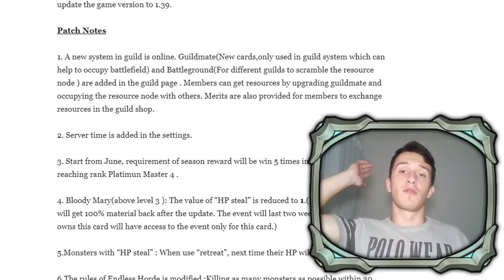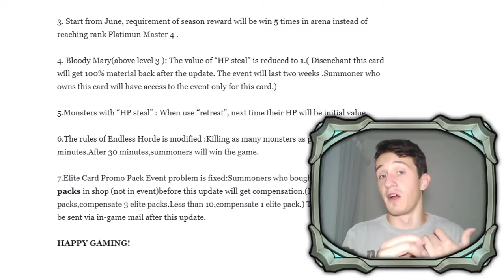CARD MONSTERS - PATCH 1.39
Código Maromba Games no Heroes Charge: 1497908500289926